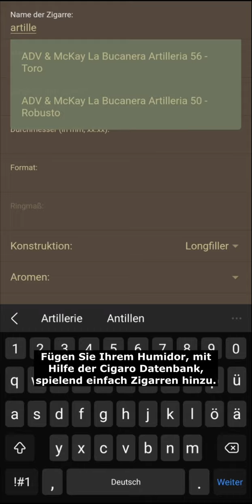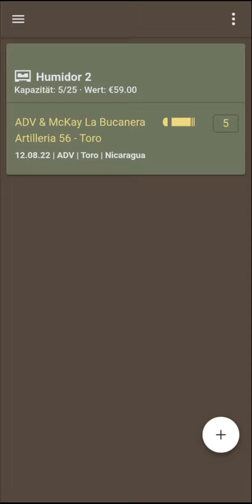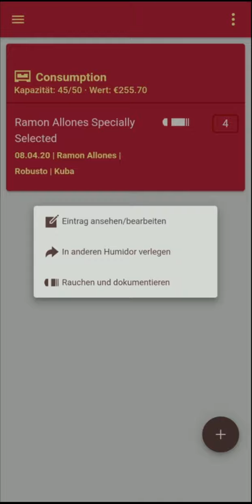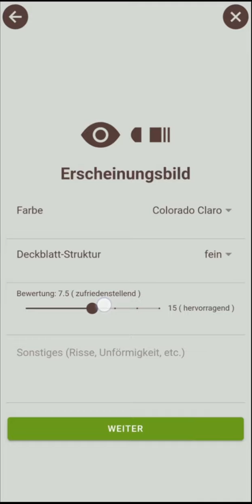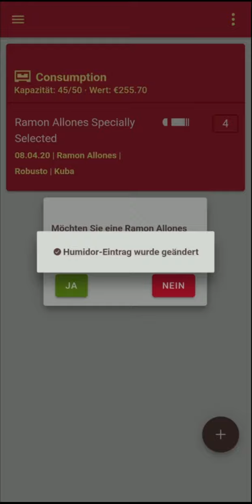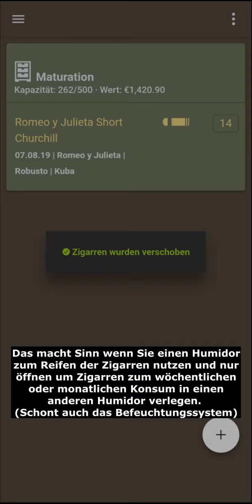Demo und Tutorial der Cigaro Zigarren App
Dieses Video beschreibt die Funktionsweise der Cigaro App.
Verwalten Sie mehrere Humidore mit Cigaro.
Nutzen Sie die Cigaro-Datenbank zum befüllen der Humidore.
Protokollieren Sie Ihr Raucherlebnis.
Finden Sie mit dem Zigarren-Selektor die passende Zigarre zu einer bestimmten Gelegenheit oder einem passenden Getränk.
Sie bekommen zwei virtuelle Humidore und eine virtuelle Einkaufsliste KOSTENLOS.
Mehr Humidor-Kapazität können Sie bei Bedarf für einen sehr fairen Preis hinzu erwerben.
Schauen Sie sich das Demovideo an um einen ersten Eindruck zu erhalten.
Verfügbar auf Google Play und als PWA für iOS und Desktop-Systeme

0:00 Konto anlegen
0:31 Zigarren dem Humidor hinzufügen
1:28 Farbschema ändern/Humidor-Ansicht konfigurieren
1:52 Humidor-Größe oder Humidor-Name ändern, neue Humidore anlegen
2:22 Zigarren zum bestimmten Getränk oder Gelegenheit mit dem Zigarren-Selektor auswählen
2:51 Raucherlebnis protokollieren
4:45 Zigarren von Humidor zu Humidor verlegen
5:14 Überblick über alle Humidore (bei 3 Humidoren oder mehr und 300 Kap oder mehr)
5:20 Top 20